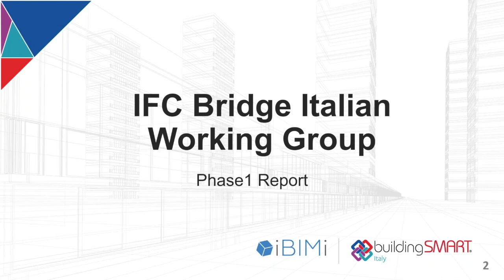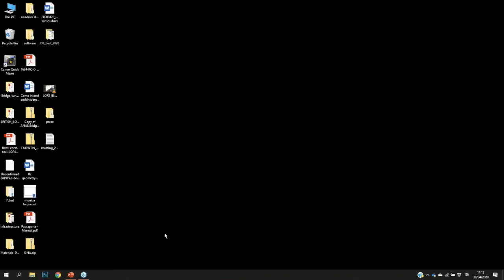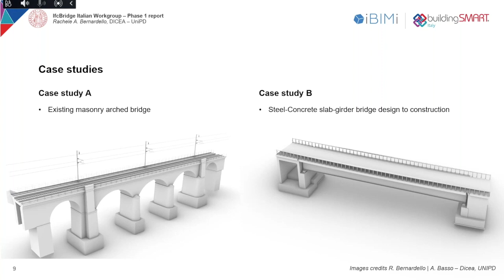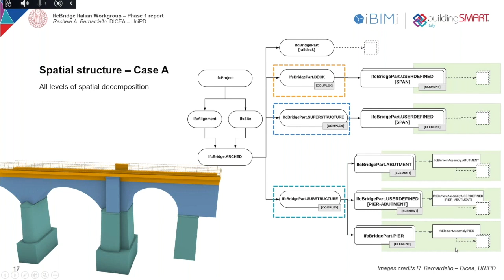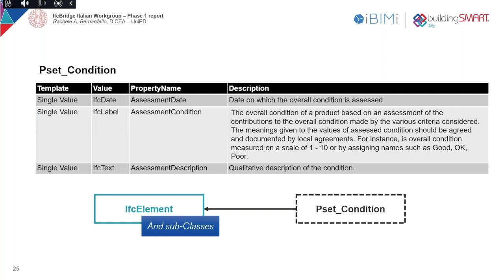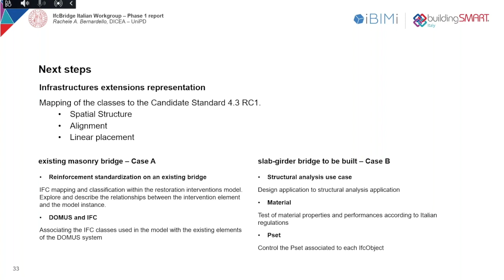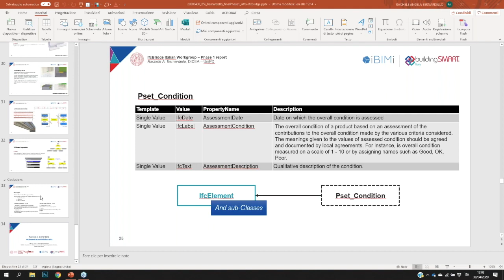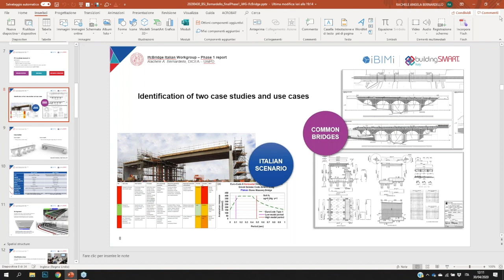IFC Bridge ItaWG - Phase1 Report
The Italian Chapter of buildingSmart has worked on studying, testing and challenging the application of IFC 4.2 to two significant bridge cases. The working group was made of major bridge owners, design companies, universities and software vendors.
The presentation shows the results of the work. After an in-depth analysis of IFC 4.2, the two cases were chosen and defined. They are an existing arched masonry bridge and a girder steel-concrete bridge to be built. The two bridges were mapped towards the IFC4.2 concepts, and then modelled through several BIM authoring software. The work was concluded with the identification of critical issues, distinguished between issues related to the standard itself and issues related to software modeling capabilities and IFCexport quality.